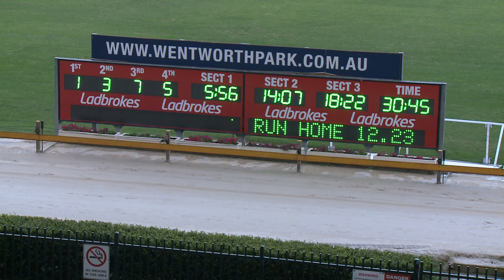WENTWORTH PARK-PT- 07032018-RACE-1